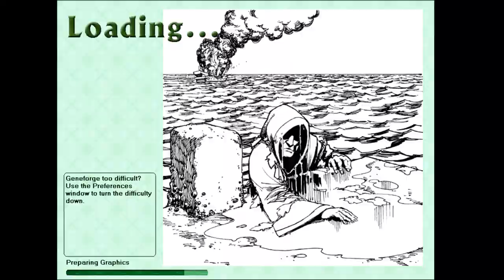Geneforge - Intro (part 1)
Part one of my Playthrough of Geneforge as a guardian.

Geneforge is a rpg from 2001 made by spiderweb Software.

If you want to watch me play this live check my Twitch for when i stream it